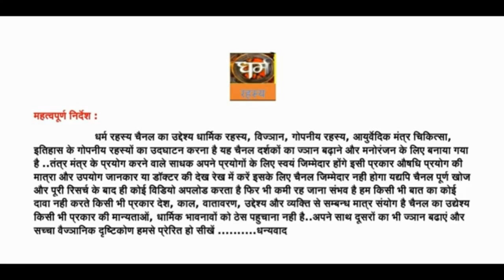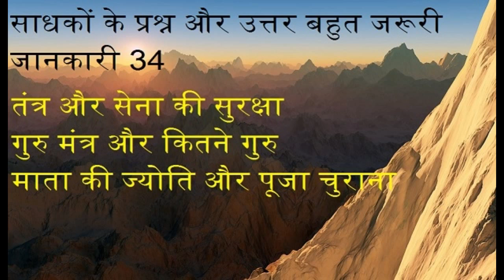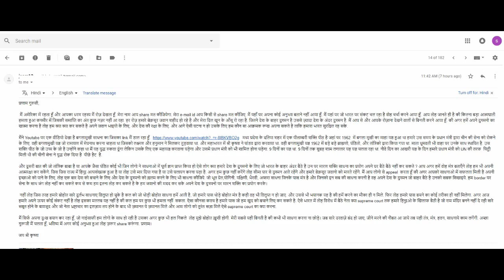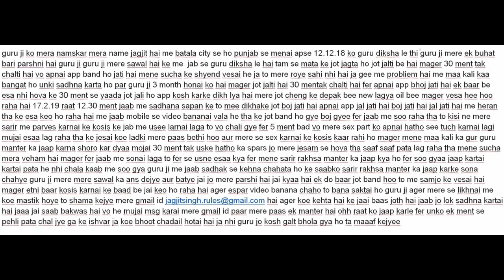साधकों के प्रश्न और उत्तर बहुत जरूरी जानकारी 34